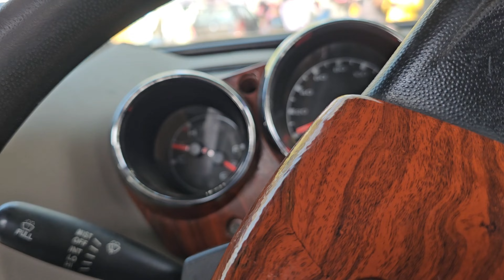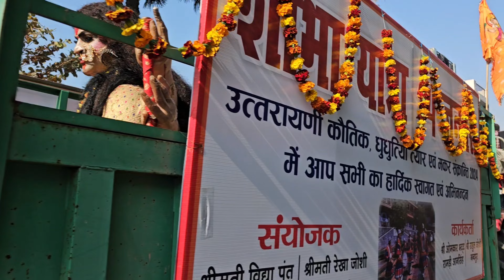trending culture of Uttarakhand || uttrani mela festival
hello doston Aaj Hai 15 January aur ham log a chuke hain apni Thar V doston ke sath utthan Manch Hiranagar Haldwani aur yahan se aaj utraini ka Mele ki jhankiyan nikalne wali hai jo ki pure Haldwani Shahar ko cover Karenge aur yah nikalegi Jail Road se hota hua Kalu Sai Mandir fir Nainital road tikonia Chauraha vahan se Jaenge ham log Bus stand bus stand se Jayegi raili Hamari Railway Bajar Railway Bajar Hote Hue Mira Marg Miramar se Hote Hue Jaenge ham log Sindhi Chauraha FIR vahan se Jayegi kaladhungi Road Kalu Siddh Mandir ke pass Wapas utthan Manch ki or Jail Road Chauraha Hote hue is Prakar Hamari uttrayani ki jhanki purn Hogi aur dekhiae kaisa raha aaj ka Hamara uttrayani ka Parv Bani rahiyega Hamare sath Jay Shri Ram 🚩✌️🚩🤟🚩❤️🚩🚜🚩